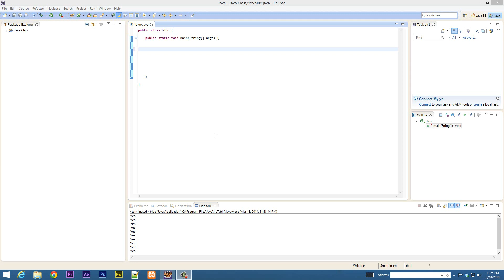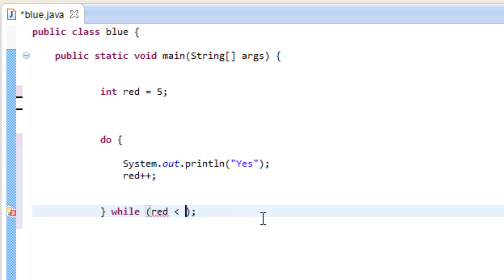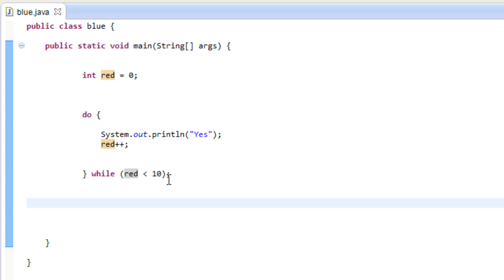Java Programming Tutorials - 23 - The Do While Loop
In this tutorial I will show you how to use The Do-While Loop.